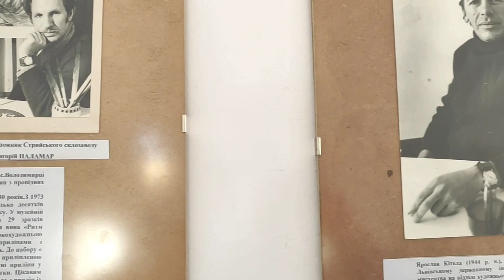"Казка у склі" З відкриття виставки виробів Стрийського склозаводу